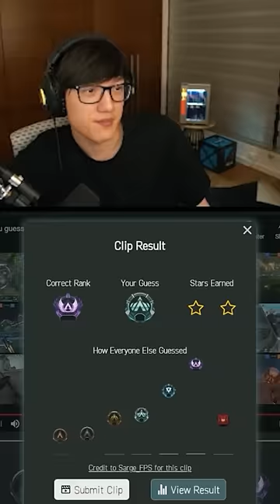the difference between high & low apex rank